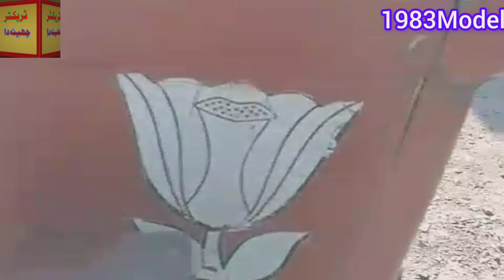سنگل لیور فیٹ480 فارسیل فیٹ640 فاڑسیل مناسب قیمت لوکیشن بھکر پاکستان ٹریکٹر چھینیہ دا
Fiat 480 tractor for sale Naya Pakistan